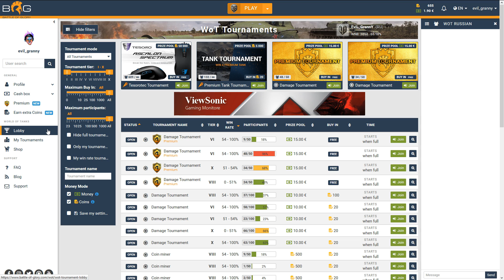КАК ИГРАТЬ НА TVP T 50/51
Музыка в видео:
Normcore_-_07_-_Innerself
Normcore_-_08_-_Morning_Thoughts_Bonus_Track
Normcore_-_09_-_Back_Row_Kids_demo_version
Normcore_-_01_-_The_Plane
Normcore_-_02_-_Aside
Normcore_-_03_-_Caroline
Normcore_-_04_-_Neighbors

✪ Карта Сбербанка
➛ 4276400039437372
✪ Qiwi
✪ Яндекс Деньги
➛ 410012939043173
✪ WebMoney
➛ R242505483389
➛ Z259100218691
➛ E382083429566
Текст для поисковика ◕‿◕
Мой игровой никнейм в вот : EviL_GrannY . Я снимаю видео и стримлю свою игру в танки ( wot ).